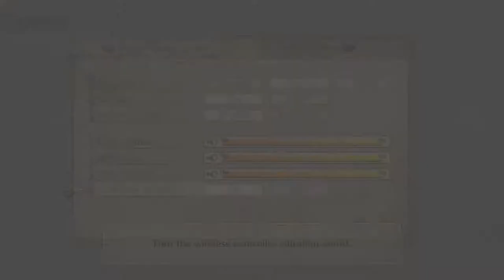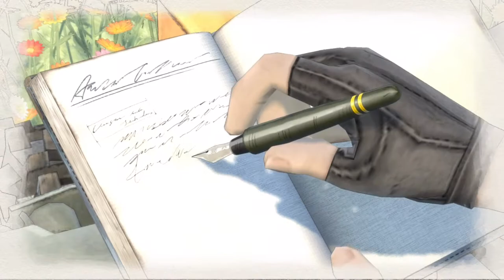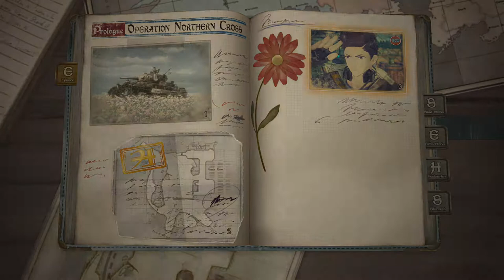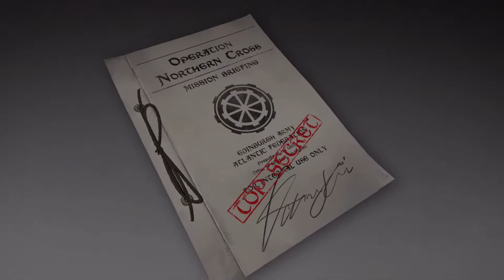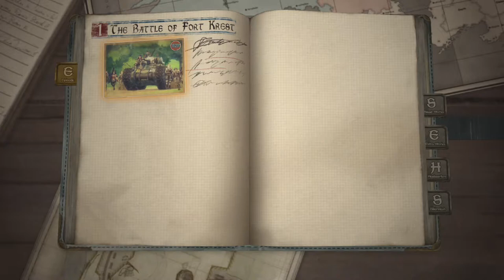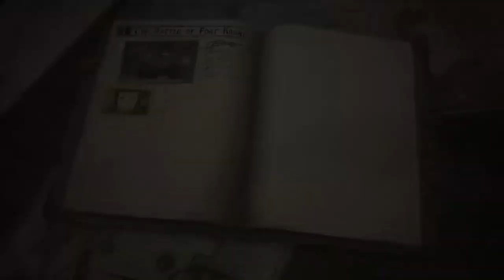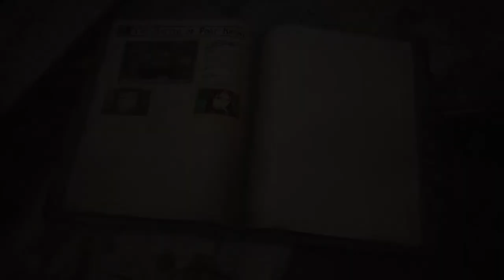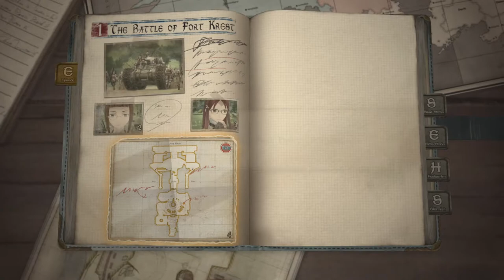Valkyria Chronicles 4 (Normal Mode) Part 1, First Hour Of Gameplay (Xbox One X)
This starts off with gameplay from the demo but the saves apparently carry over to the main game. After I finish this demo I will resume the rest of the game when it comes out in the US. Its probably going to be unedited runs since this would require heavy editing with reloads, etc.  No reloading as of yet. Still very easy.